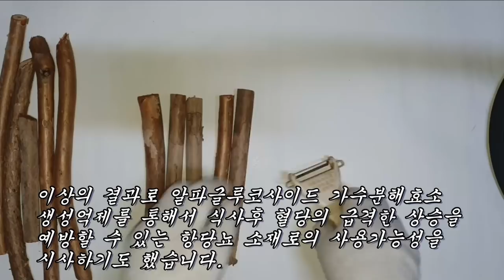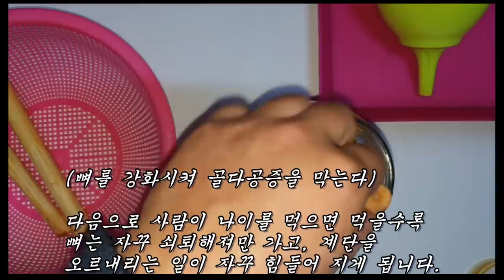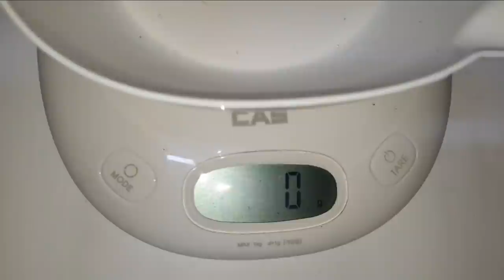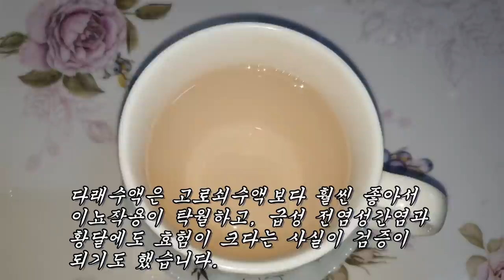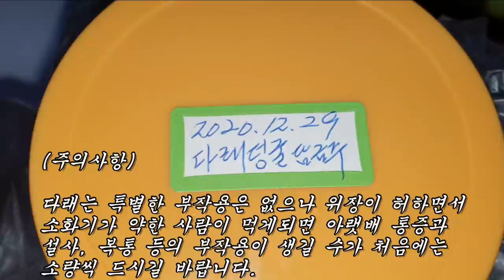식후에 한줌씩만 달여 먹어도 고혈당이 즉시 떨어지고 구멍뚫린 뼈를 꽉꽉 채워주는 천연인슐린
당뇨병, 당뇨성뇌질환, 골다공증, 관절염, 대사성질환, 항암효과, 기관지염